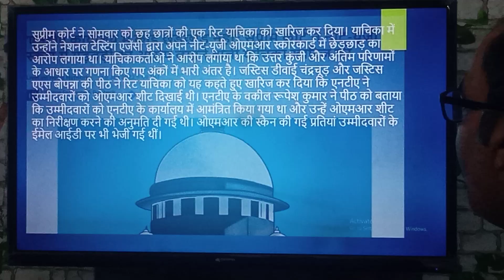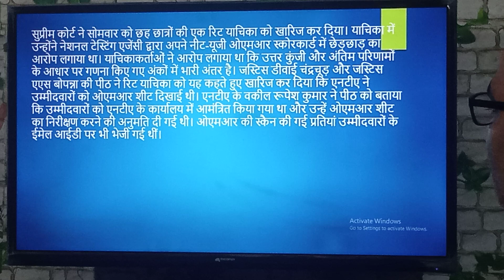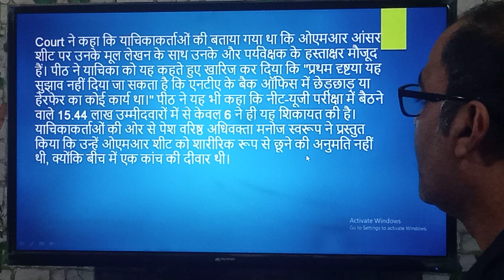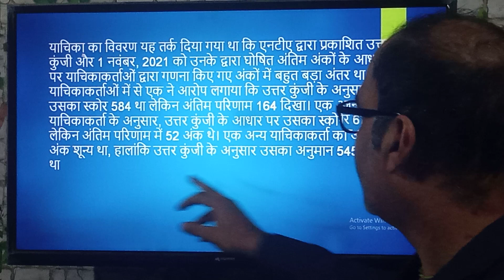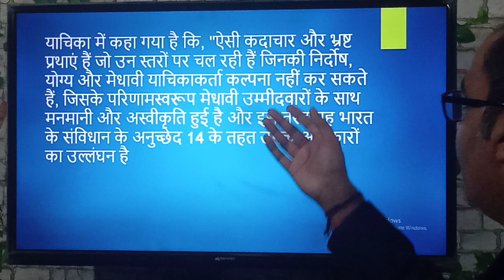NEET 2021 , 'एनटीए कार्यालय में स्कोरकार्ड कोई छेड़छाड़ नहीं': सुप्रीम कोर्ट ने नीट-यूजी .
Hi , I am Eng. Uday Kumar Discussing about Supreme court decision
# neet exam answer key
# neet exam latest news
neet exam latest news today
neet answer key 2021-22
neet expected cut off marks
neet expected cutoff marks 2021
neet exam latest news today 2021-22

neet mbbs
neet mbbs motivation

neet mbbs cut off 2021

neet mbbs motivation status

neet mbbs cut off 2020 for government colleges in maharashtra

neet mbbs student life

neet mbbs cut off 2020 for government colleges in up
neet mbbs status
neet mbbs 2021 latest news
neet mbbs motivation short video

neet latest
neet latest news 2021 today in tamil

neet latest news 2021 today malayalam

neet latest news 2021 today nta

neet latest
neet latest update today
neet 2021
neet exemption for mbbs abroad 2021
neet result 2021
neet 2021

neet exemption for mbbs abroad 2020

neet mbbs
neet mbbs motivation

neet latest
neet 2021
neet result 2021
neet 2021